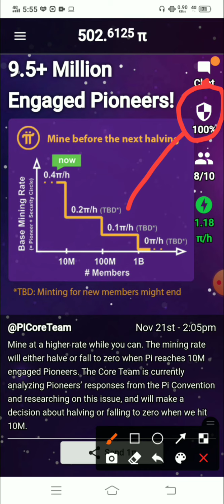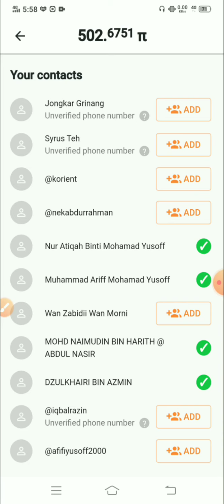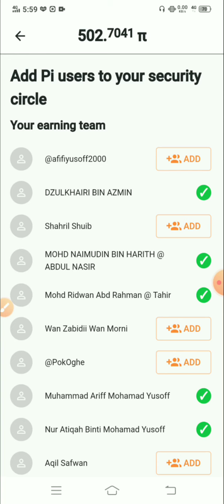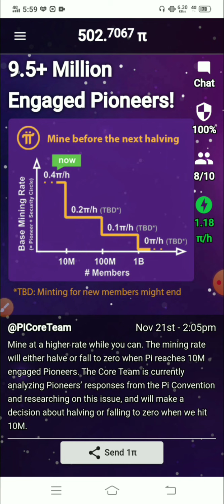Tutorial Pi Network 10: Cara Bina Security Circle (Security Network) guna contact numbers sahaja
Ikuti step by step cara untuk bina security circle kita. Ia akan meningkatkan mining pi rate kita. Muat turun apps ini dari Google Store atau Apple Store (taip "Pi Network") dan gunakan: nasanyer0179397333 sebagai invitation code. Jika tidak gunakan invitation code anda tidak dapat install apps ini.